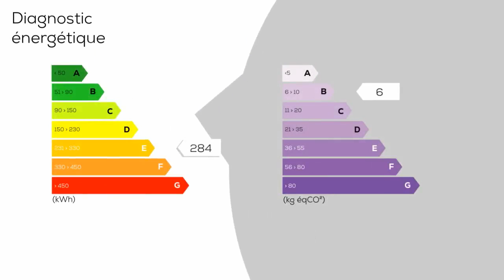A vendre - Maison/villa - Luzy (58170) - 6 pièces - 102m²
Dans son écrin de verdure, au calme, sans voisins jolie maison de 6 pièces, 102 m² avec garage, cave et dépendances composée d'une cuisine séparée semi ouverte, un salon avec cheminée insert, une salle à manger et 3 chambres fosse toutes eaux et puit (pompe du puit à changer pour pouvoir alimenter toute la maison) sur un beau terrain arboré de 925 m² Annonce rédigée et publiée par un agent mandataire du Groupement Immobilier : Julie Botté 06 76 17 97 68 j. botte@groupementimmo. net - Annonce rédigée et publiée par un Agent Mandataire

Prix hors honoraires : 113290 €
DPE : E
GES : B